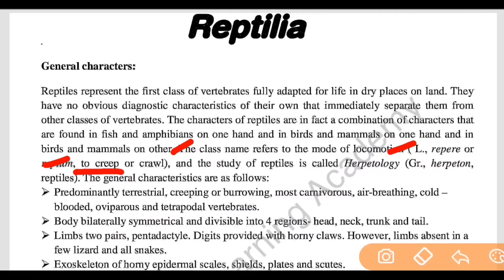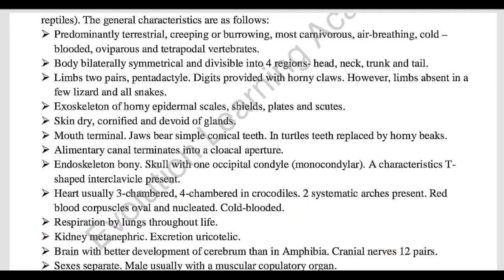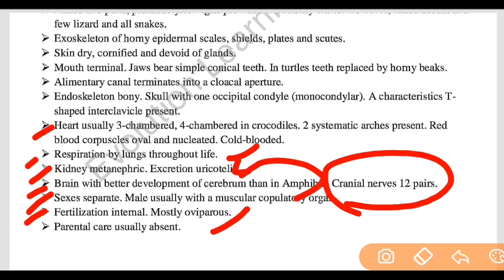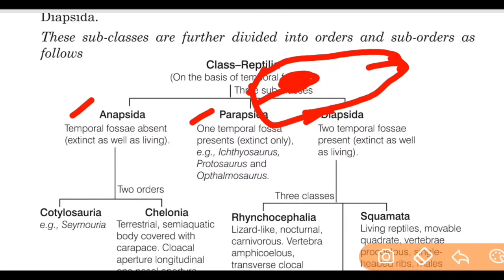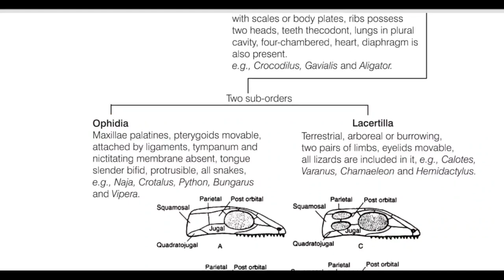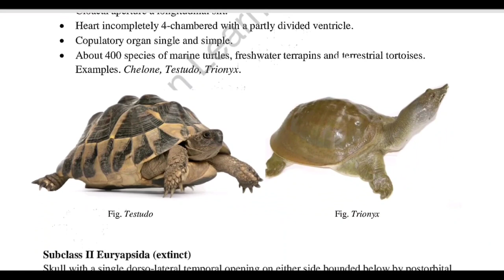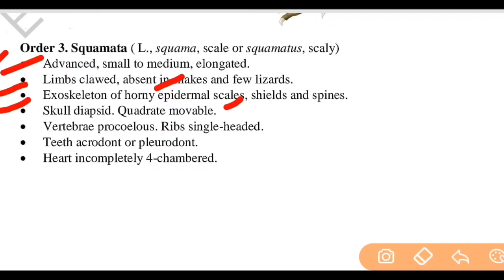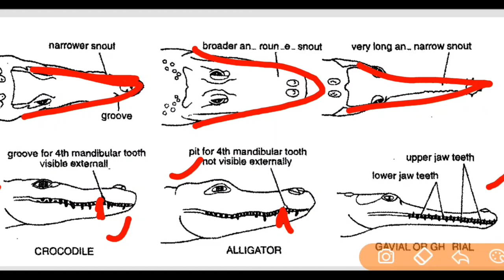Classification of Reptiles UP TGT PGT Biology GIC lecturer download notes from telegram video-13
UP TGT PGT Biology Reptile general characters and classification GIC lecturer download notes from my telegram video-13

UPTGT UPPGT ZOOLOGY GIC Lecturer evolution learning academy#vertebrata#morphology of frog#Classification of reptiles#tuatara